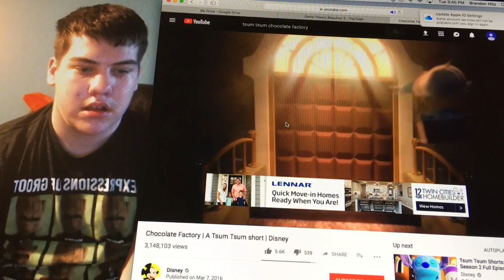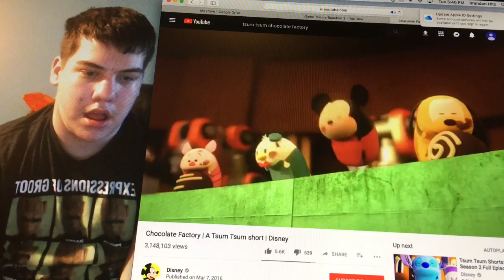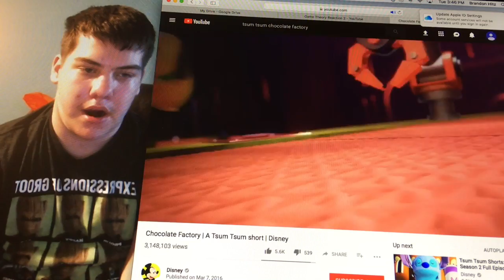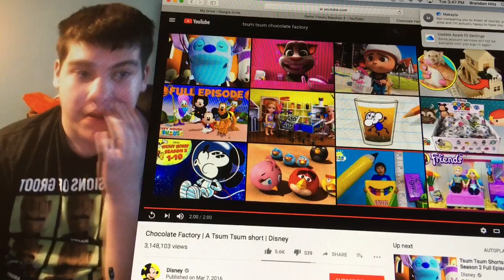Disney Chocolate Factory Reaction